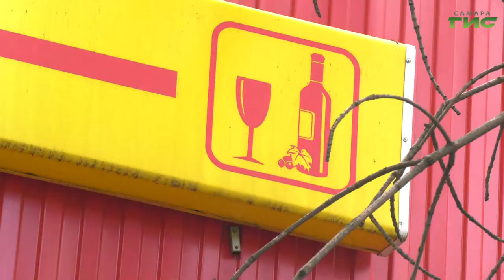Глава Самары Елена Лапушкина провела приём граждан